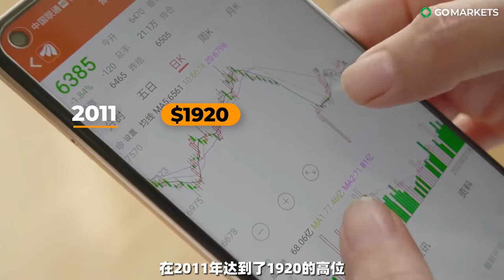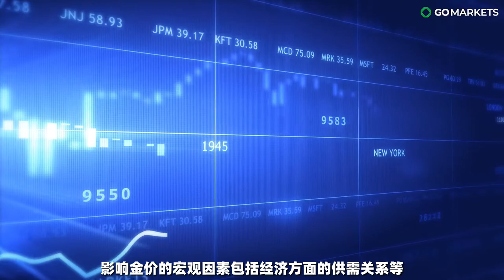金价因何而动？浅谈影响金价的宏观因素 | GO Markets 独家解读